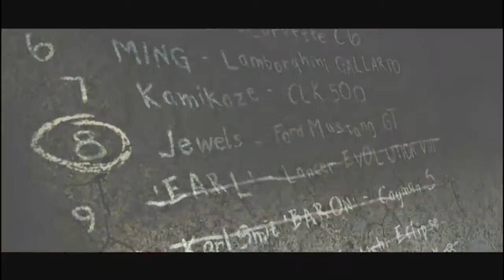Let`s Play Need for Speed Most Wanted #31 [Deutsch][100%] - Rockport ich komme